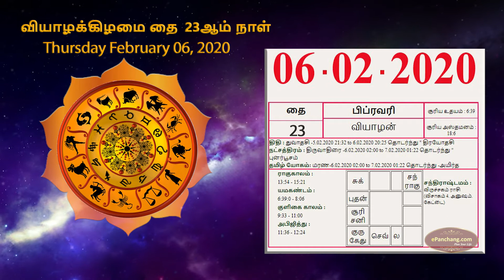DailyRasi Today Rasi Palan - Feb 06,2020 |Indraya RasiPalan Tamil | இன்றைய ராசிபலன் | ஜனவரிராசிபலன்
பிப்ரவரி 06,2020
Today is February 06, 2020
Here is your Daily rasipalan in Tamil for today Feb 06,2020